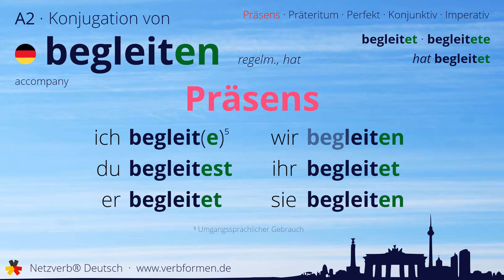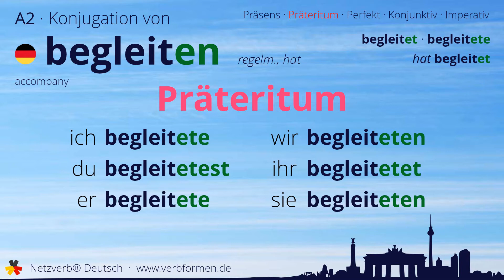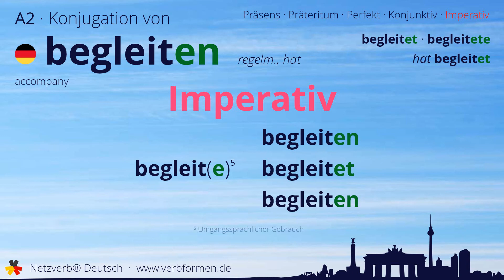Konjugation des Verb „begleiten“ - alle Zeitformen lernen, Übersetzung, Tutorial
Konjugation des deutschen Verb „begleiten“ in allen Zeitformen lernen. Präsens, Präteritum, Konjunktiv, Imperativ und Perfekt des Verbs begleiten mit Grammatik und Übersetzung. Tutorial bzw. Lernvideo zum Lernen des Verbs begleiten.

00:00 Einleitung
00:17 Stammformen
00:29 Präsens
00:54 Präteritum
01:29 Perfekt
01:58 Konjunktiv I
02:23 Konjunktiv II
02:49 Imperativ